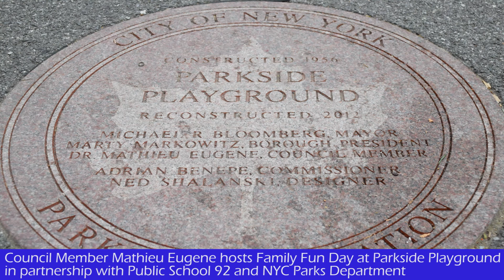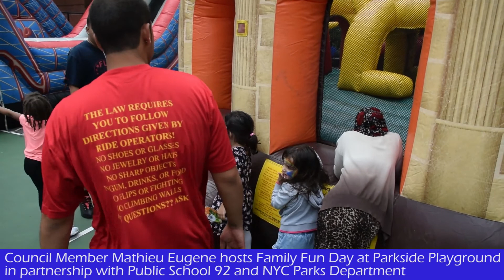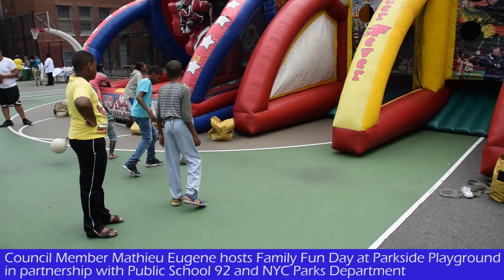Family Fun Day at Parkside Playground on July 29, 2017